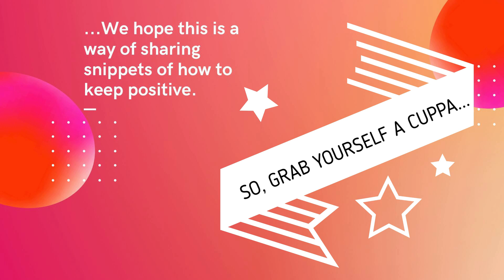Positivitea - Episode 2 with Lucinda Berry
Join Lucinda Berry from East & North Herts NHS Trust share her positivity throughout lockdown.

Grab yourself a cuppa and off you go...